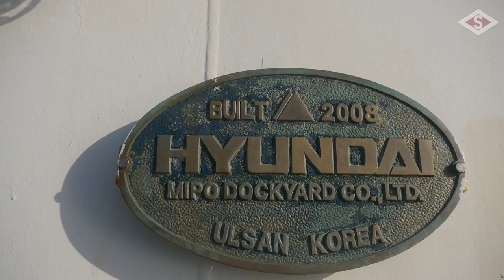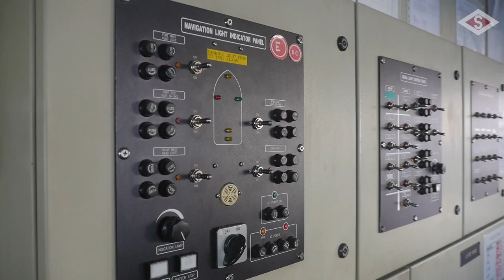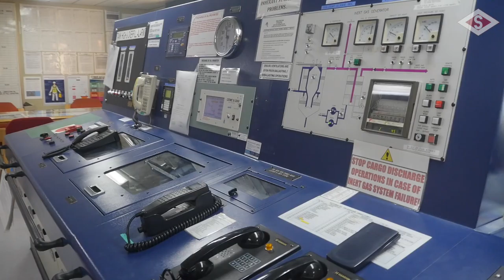SHIP VIDEO SURVEY SERVICES IN PANAMA - Inspection and survey services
Panama Ship Services: Inspection and survey services of the current state of your fleet in the Pacific and in the Atlantic